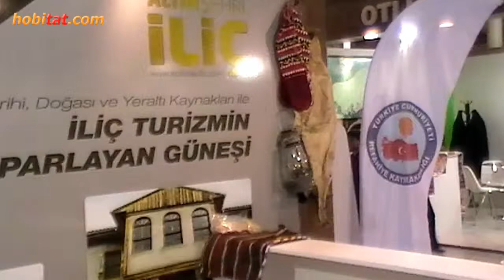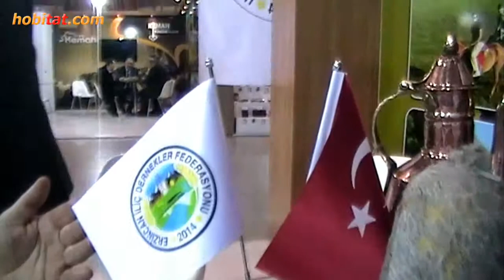Erzincan - İliç hızla kalkınıyor! İliç'te neler oluyor? İliç Dernekler Federasyonu ile söyleşi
İliç hızla kalkınıyor!, İliç'te neler oluyor?, İliç hakkında daha fazla bilgi için haber linkine tıklayınız, Erzincan İliç Dernekler Federasyonu söyleşi, Erzincan İliç dernekler Federasyonu yetkilileri ile röportaj, Erzincan, İliç, hakkında söyleşi, Erzincan tanıtım günleri, İliç Dernekler Federasyonu Başkanı Hüseyin Cahit Tatar, Başkan Vekili Orhan Şahbaz, Başkan Yardımcısı Engin Civan, Yöresel Sanatçı Aslı Asiye Ergül, Enbiya Köyü Muhtarı Emekli Öğretmen Eyüp Ayçiçek ve İliç'li emekli Öğretmen Mehmet Çevik, İliç altın madeni, İliç çevre sorunları, İliç kalkınması, İliç yapılan etkinlikler, İliç yeni yatırımlar, iliç nasıl kalkınıyor